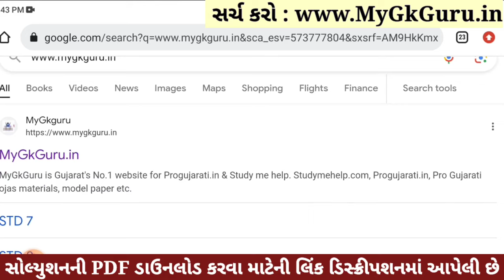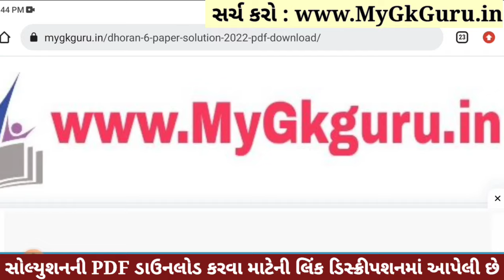Dhoran 6 English Paper Solution 2023 STD 6, Std 6 English Paper Solution 2023 80 Marks, 2 November